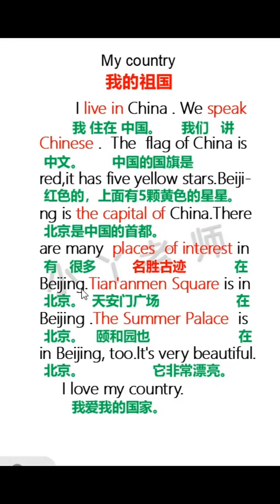194 新知创作人 英语作文 英语没那么难